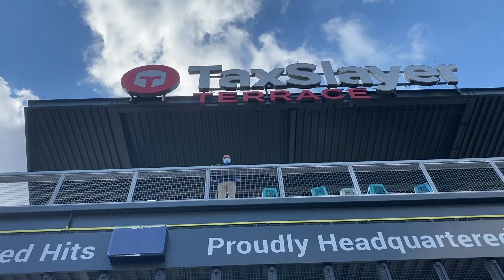GreenJackets Present Toss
We hope only the best for you under the Christmas Tree this Holiday Season!